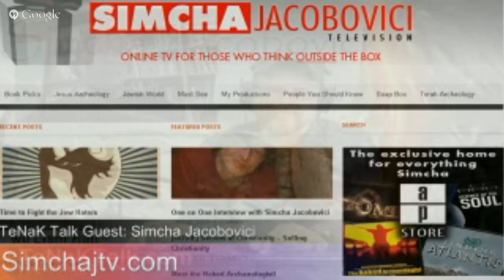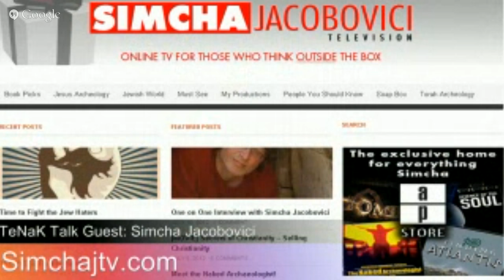56) 08 - TESTIMONY TUESDAY - Simcha Jacobovici [The Naked Archaeologist]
Thank you for joining me for an hour of EXCITING discussion with Simcha Jacobovici on his recent and past discoveries.

Call in with your questions for Simcha and speak with him one-on-one! 855-95-BIBLE

Simcha is well known for his work in the field of archaeological and Biblical studies and has appeared on National TV on numerous occasions. You can find him at this website as well as all over YouTube and other sources: